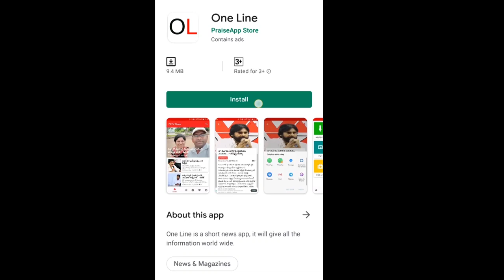Public Talk On AP CM Jagan Decision | సీఎం జగన్ తప్ప మరే సీఎం చేయలేని చట్టం | PDTV News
సీఎం జగన్ తప్ప మరే సీఎం చేయలేని చట్టం